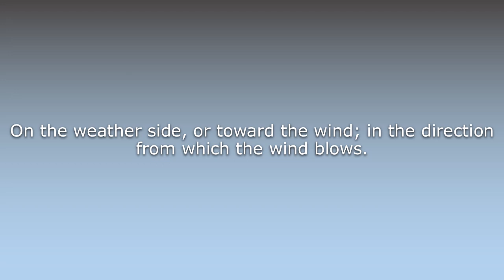What does Aweather mean?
What does Aweather mean in English? Learn the meaning of the word Aweather! How to Pronounce Aweather. Expand your vocabulary, learn words.